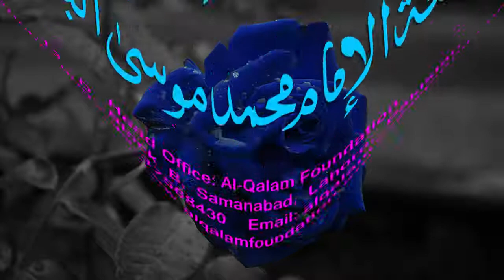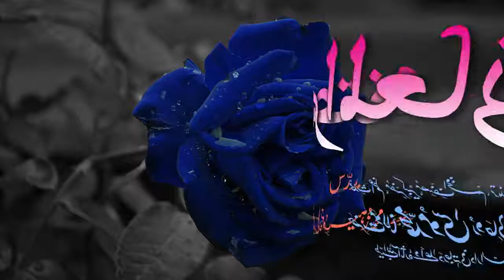Mukhtasar-ul-Ma'aani Dars - 40 - Page - 067 - Maulana Muhammad Zuhair Albazi - 22/02/2006